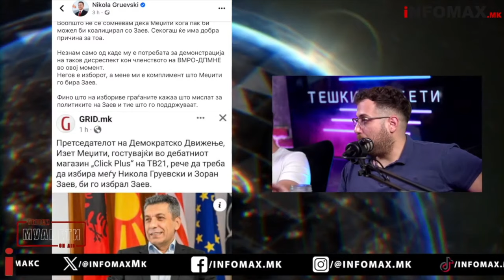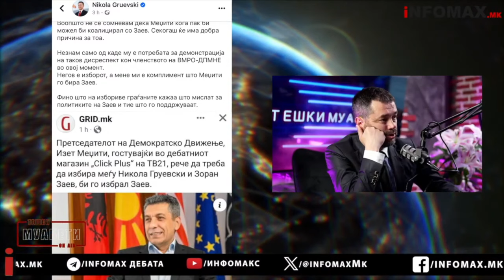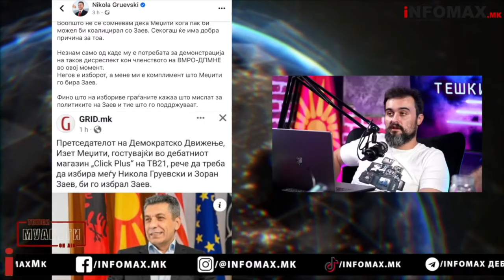Коалициски преговори за состав на Владата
Целата емисија можете да ја гледате на Инфомакс Јутуб каналот!